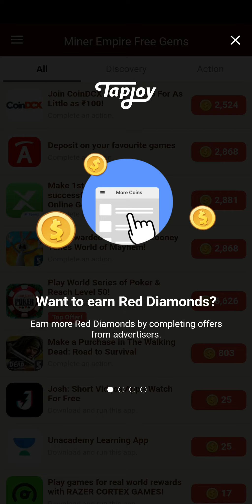Clicker Tycoon Idle Mining Games #1 - Android Gameplay | Be yourself Gamer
Beyourselfgamer is an exciting channel to enjoy and explore different android games in the form of short and long videos. Explore the exciting journey of the gaming world with us. Join us daily at 8:30 am & 10:30 am for short videos and 12:30 pm for long videos.
Hey,
Contact with me-:
Video Credits:
Android Games Developer

Thank you guys for watching - BeYourselfgamer - Made By-: MukulJindal.com